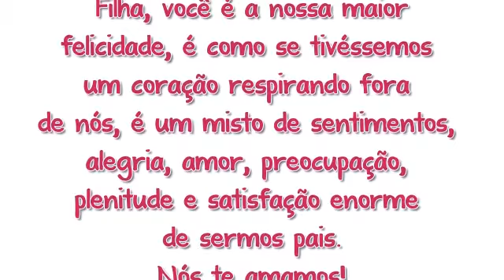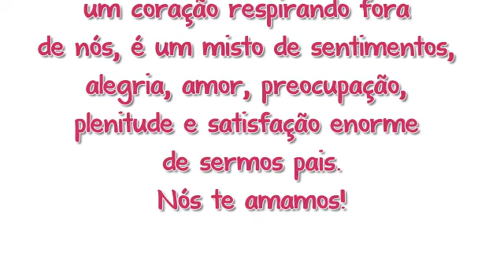Retrospectiva animada Magali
Ed Motta - No meu coração você sempre vai estar
Zé Neto e Cristiano - Mulher maravilha
Balão mágico trem da alegria